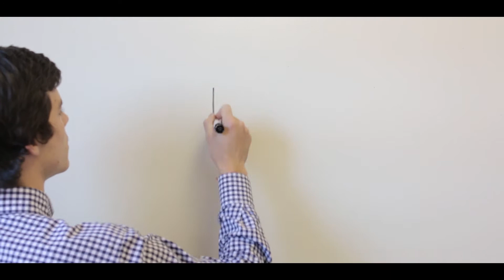An Introduction to Envestnet Institute On Campus with Jim Seuffert, Wheelhouse Analytics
An Introduction to Envestnet Institute On Campus with Jim Seuffert from Wheelhouse Analytics.

Jim is the former Chief Executive Officer of Pershing Managed Account Solutions, and former co-founder and Chief Operating Officer of the Lockwood family of companies. He is a former Managing Director and member of the Executive Committee for Pershing LLC, where he was responsible for overseeing the delivery of turnkey and private-label managed account solutions to Pershing’s broker-dealer and registered investment advisor customers. Jim had also served as the 2011 Chairman of the Board of Governors of the Money Management Institute.

Recognized as one of the primary contributors to the development of the fee-based consulting industry, Jim was honored in 2005 with the Pioneer Award by the Money Management Institute for his contributions to the managed account industry during his illustrious 25-year career. Jim will be in a leadership role as well as responsible for development and roll-out of WheelhouseED, an eLearning platform designed to serve the financial advisory industry. In addition to his role with Wheelhouse, Jim will continue to serve as a consultant to financial advisory firms and as a subject matter lecturer for the Money Management Institute’s Educational Outreach Program.

Registered Associates of McLaughlin Asset Management, Inc. are registered representatives of Lincoln Financial Advisors Corp. Securities and investment advisory services offered through Lincoln Financial Advisors Corp., a broker/dealer (member SIPC) and registered investment advisor.